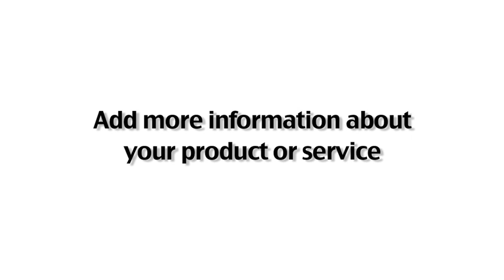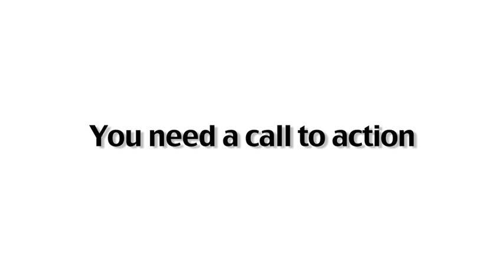What to say in a video pitch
offers hints and tips on various aspects of video production.

In this episode he talks about what makes a great pitch on camera when promoting you and your business.

This film was shot on an iPhone and we also offer courses on how to produce your own vlogs using your phone.